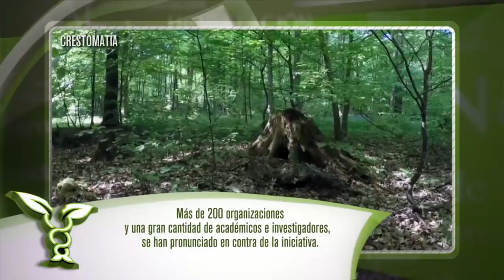268-3 (3/3) LA PROPUESTA DE LA LEY GENERAL DE BIODIVERSIDAD REPRESENTA UN GRAVE RIESGO PARA MÉXICO